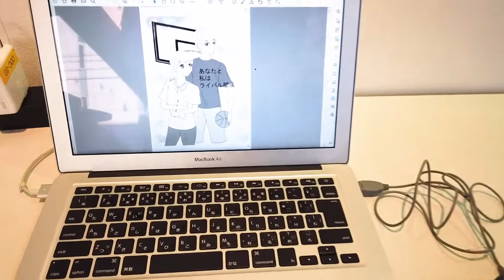【マンガ】クリエイティブEXPO【その11】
【毎日2本ずつ公開】2022年2月末に開催されたODCクリエイティブEXPO（1年生作品展）です。出来る限り全員の作品をカメラで追ったので（写ってなければほんとごめんなさい）見に来れなかった方、ご家族ご友人の方、企業さんやODCにご興味のみなさまももぜひご覧下さい。
👇マンガ学科はコチラ